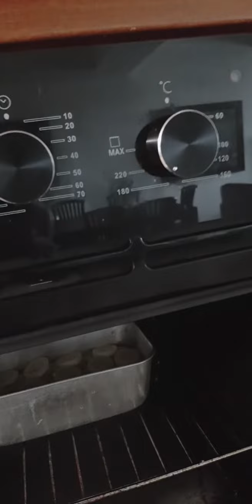My Homemade Banana Cake (4)